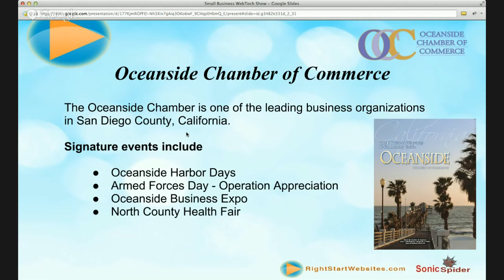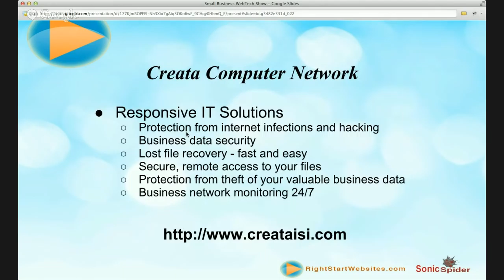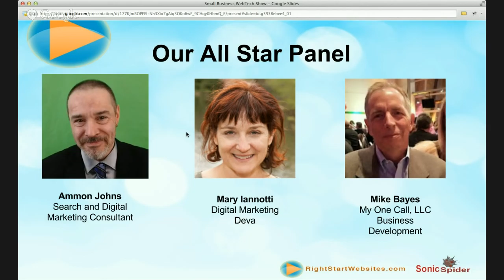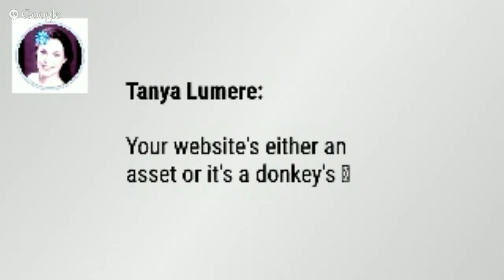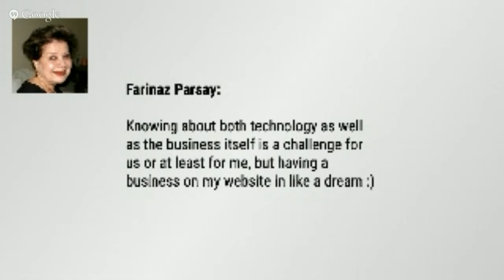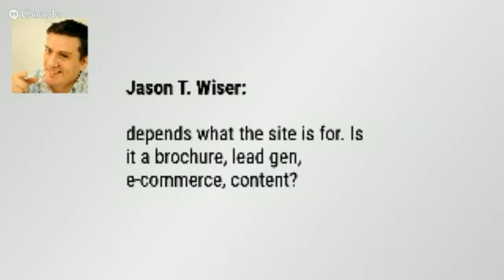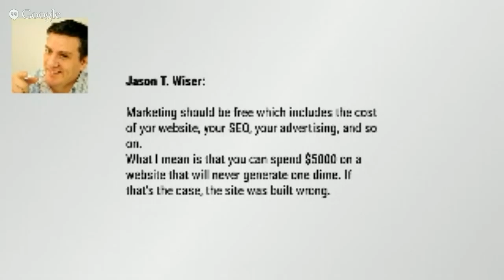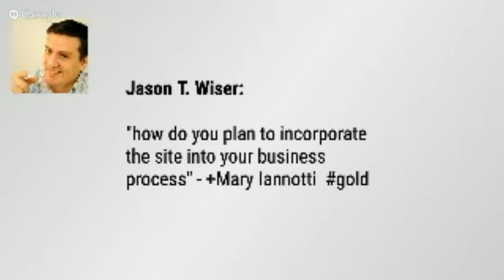The Basics of Using Your Website As A Business Asset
*Do you consider your website a business asset?*

Did you have to pause a bit to think about your answer?  Or say  “why is that important?”, or something to that effect?

+David Amerland , noted analyst and author of _Google Semantic Search_ , has many times remarked on how the web has “leveled the playing field” for small businesses.

_“The challenges are the same for everyone in a web that seems to have become a very level playing field. Now the race ought to go to the swiftest to come up with implementable answers and ... implement them.”_

*So why is it that most small businesses treat their websites like a check box item on a list?*  (Assuming they have a website at all, which is not always the case.)

The business world is changing rapidly and the web has moved from a business platform for the “big guys” and niche businesses to a business platform for “everybody”.  The really nice thing for small businesses is that the playing field on this business platform is quite level.

*The thing many small businesses have not realized is that a web presence has become mandatory.*

You have to show up, you have to take it seriously, and yes, you have to understand the why and how so that you get the most out of the web for your business, whether you have a physical front door or are an online business.

This month’s *Small Business WebTech Show* is the start of a series designed to help you understand the why and how of making your website a business asset as we bring in a panel of internet business marketing and web development experts to explore these issues with you. To begin the series we will attempt to address the following issues:

• What does a small business expect to gain in the effort?

• What are the necessary elements for a website as a business asset?

• How does a business owner prepare and begin the process of building this asset?

*For you, the first step in this process is to “Show Up”!*

*About Our Guest Host*

+Gina Fiedel  is the founder and owner of the web development company, _Fat Eyes Web Development_ with her husband, Doug Anderson. Her company is based in Santa Barbara and combines strategic and sophisticated web solutions to create websites that offer better, more authentic and effective communication, sales and marketing tools for their clients.

+Ammon Johns  is a well respected veteran of online marketing, highly regarded in the SEO industry.  Since 1996 he has worked with clients of all sizes, in all markets, and in every way (in-house, agency, and private consultant).

He’s as well known for his frank, no-nonsense, practicality as for the innovations he brings to the field, The testimonials and recommendations he has indicate the respect and influence he has in SEO.

+Mike Bayes  is the Managing Partner of My One Call, LLC  for the last 11 years. My One Call is a sales acceleration and business development firm. They specialize in growing emerging mid market companies' revenues using proven, intelligent systems and provide business development, in all of its many forms.

+Mary Iannotti  has spent over a decade developing successful marketing strategies for technology, alternative energy and healthcare organizations and has a graduate degree in Internet marketing. Mary focuses on showing businesses and organizations how to use current digital marketing best practices to grow their businesses.

A special thanks to +Oceanside Chamber of Commerce  for hosting the venue for the live audience and broadcast,  and  to +Richard Peat-Hanna  for his technical assistance.